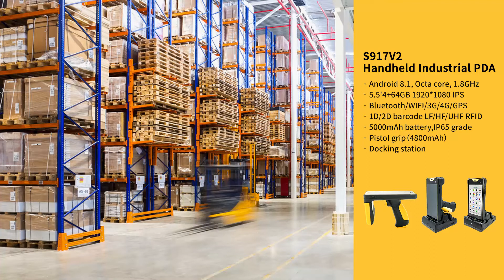SENTER 5.5inch S917V2 handheld Industrial PDA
Android 8.1, Octa core, 1.8GHz
5.5'4+64GB 1920*1080 IPS
Bluetooth/WIFI/3G/4G/GPS
1D/2D barcode LF/HF/UHF RFID
5000mAh battery,IP65 grade
Pistol grip（4800mAh）
Docking station